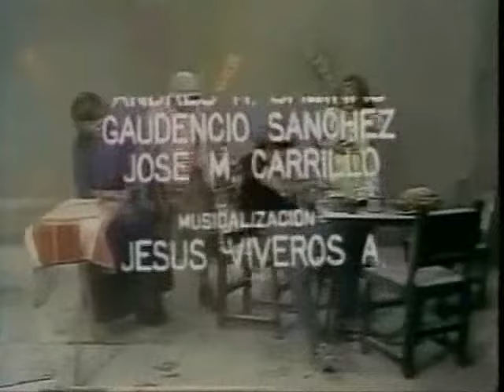El Chavo del Ocho- Coleccionando Insectos